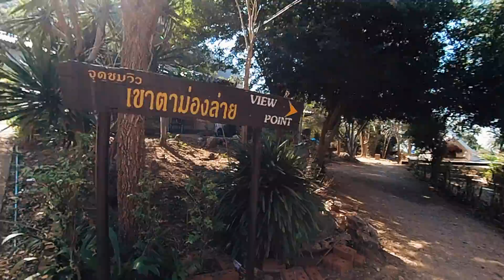จุดชมวิวเขาตาม่องล่าย วนอุทยานเขาตาม่องล่าย จังหวัดประจวบคีรีขันธ์ Insta360 one x2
จุดชมวิวเขาตาม่องล่าย วนอุทยานเขาตาม่องล่าย จังหวัดประจวบคีรีขันธ์

สถานที่ตั้ง :
Ta Mong Lai Forest Park Visitor Center